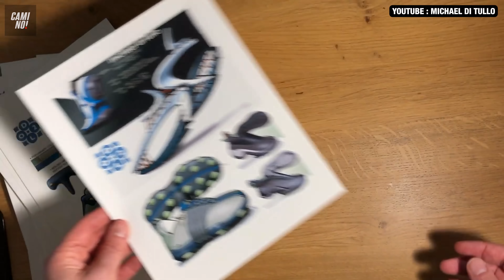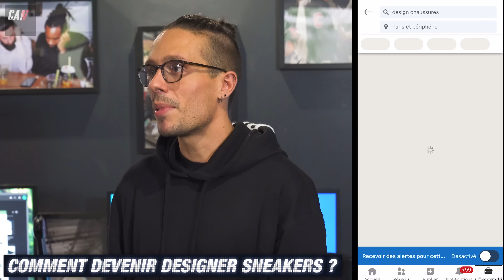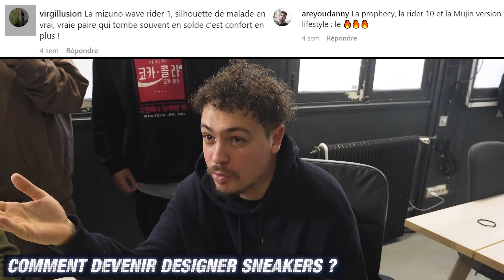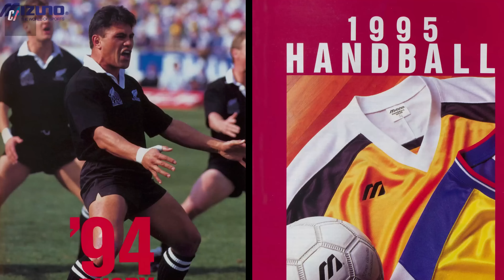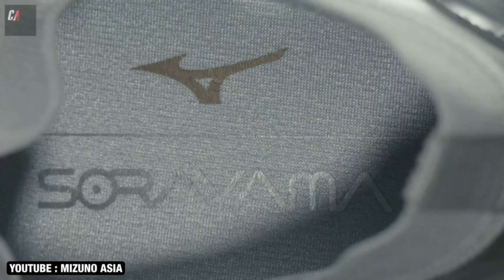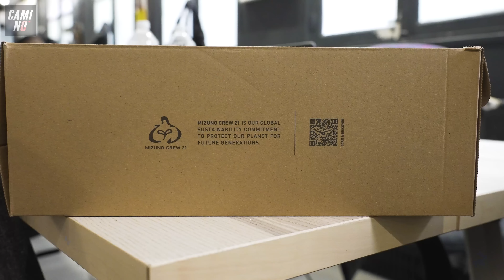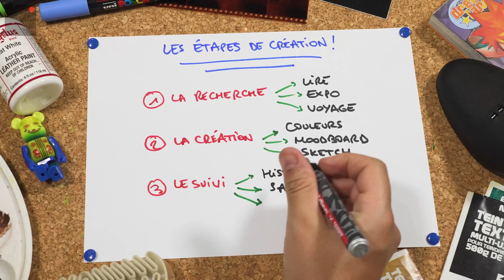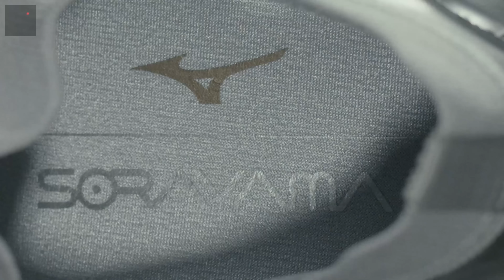Comment devenir DESIGNER SNEAKERS ?👟📚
Les bgs pour la sortie du Fisherman pack de Mizuno on a eu l’occasion de rencontrer Arnaud Designer en Chef de Mizuno Europe

C’est toujours mieux de pouvoir rencontrer ceux qui ont créé les produits pour qu’on puisse comprendre les choix qu’ils ont faits !

On en a aussi profité pour parler de son parcours et lui demander en quoi consistait le métier de designer, quel cursus il faut suivre pour le devenir et les petits tips pour se faire repérer par les marques

Likez, partagez et ites nous en commentaires les designers que vous aimeriez rencontrer et les questions que vous voudriez poser !

Que du love sur vous bon dimanche ❤️

⬇️ POUR CLIQUER LES PAIRES DU FISHERMAN PACK ⬇️

WAVE MUJIN TL

WAVE PROPHECY LS

WAVE RIDER 10